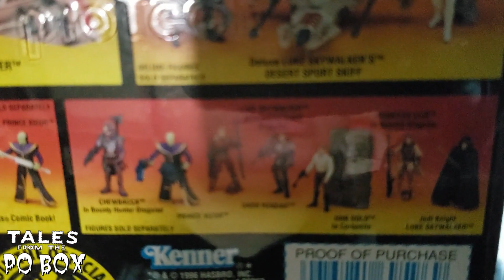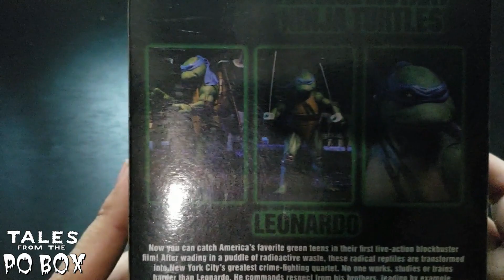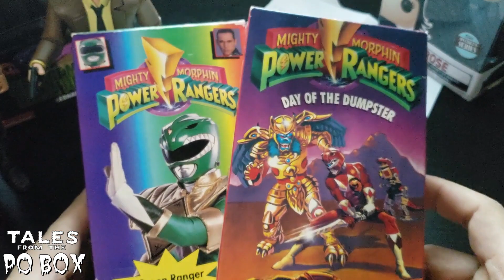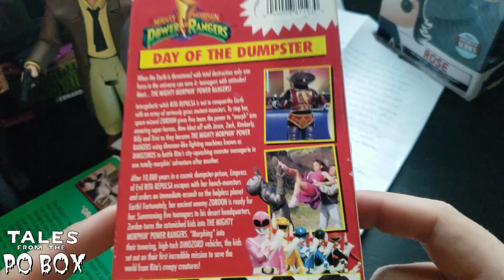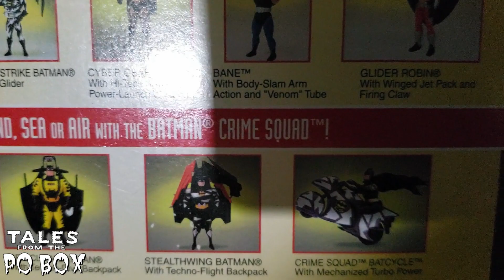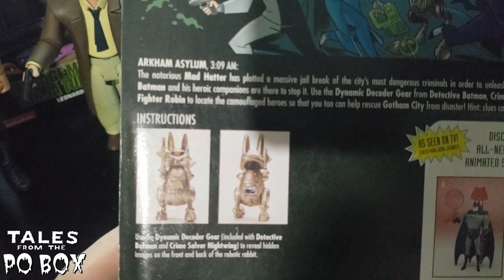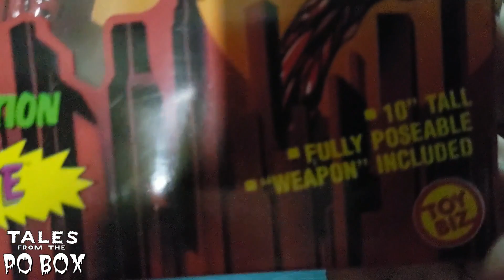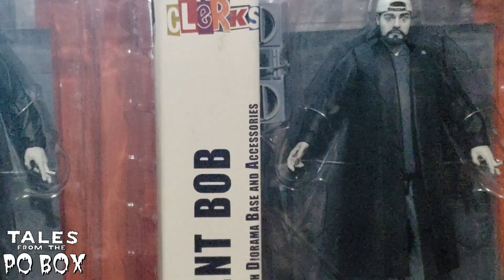Tales From the PO Box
This haul is from mostly one man and it is epic.